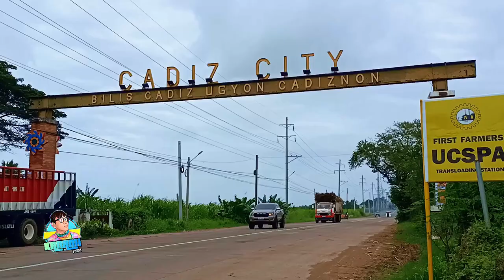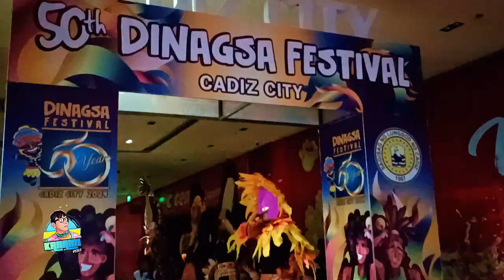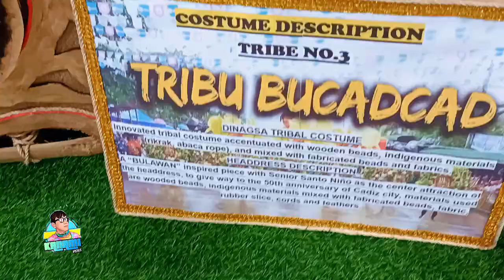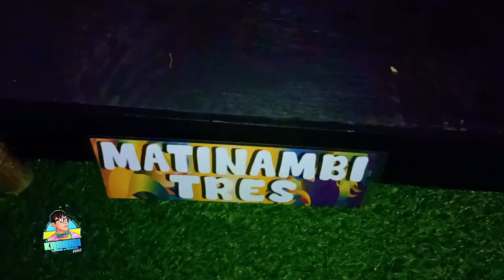ANG MASARAP NA BIBINGKA SA CADIZ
the native cooking of bibingka in city of cadiz